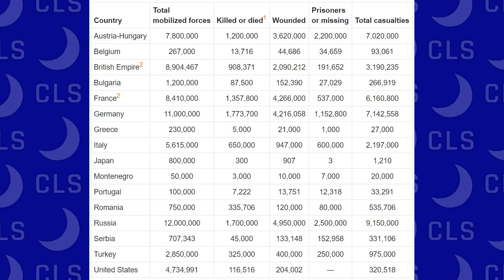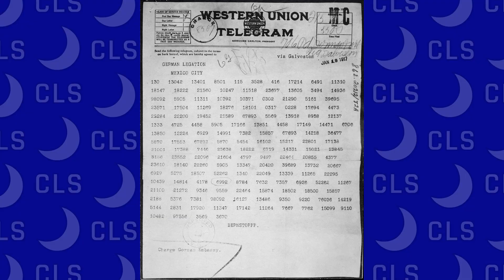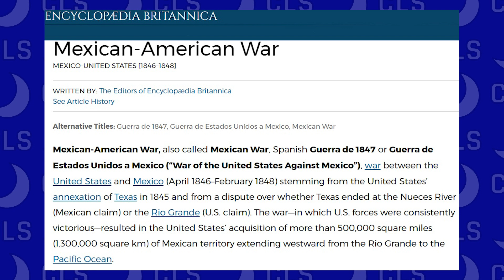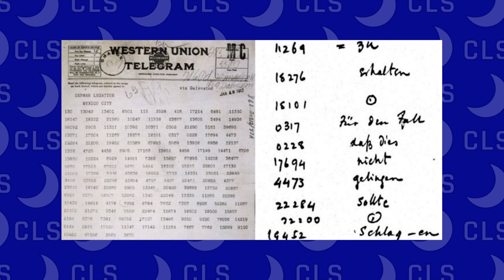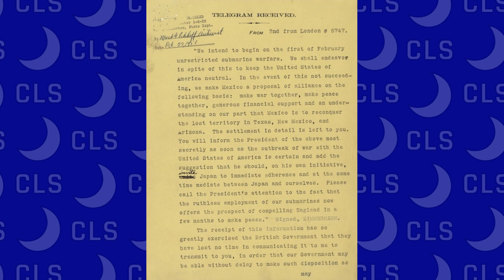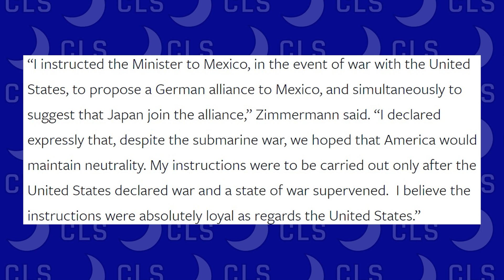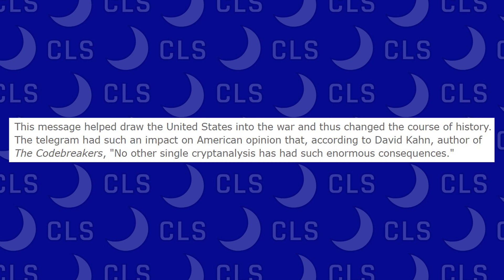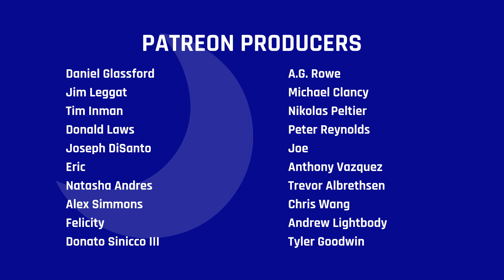The Mexican-American War That Almost Was -- Colin's Last Stand (Episode 10)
In 1846, the US and Mexico went to war. In 1848, the US took a huge chunk of Mexico as its own. By 1917, Germany sought to use that conflict as the catalyst for a second Mexican-American War that would keep the US out of World War I.

Still images in this video were acquired from the following sources, for which Colin's Last Stand is thankful: Adam Matthew, Andrew Jackson’s Hermitage,  Chicago Tribune, Daily Mail, Emaze, Hampton Roads Naval Museum, Oxford University Press, PBS, Pinterest, West Point, Wikia, Wikimedia, and Wikipedia.

i-primer/casualties-world-war-i